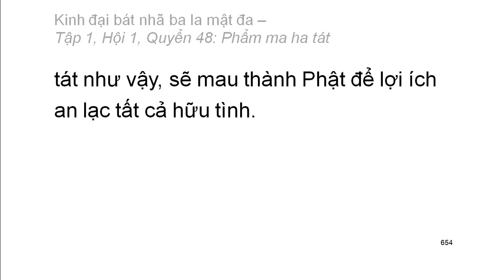600 quyển Kinh Đại Bát Nhã Ba La Mật Đa: Quyển .../600 (tiếp) (đọc lần 2)